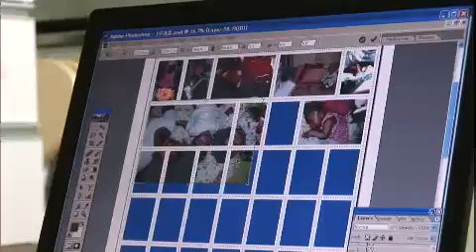인간극장 - Screening Humanity 20120309 # 007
Screening Humanity(EP2736),
KBS 1TV  Mon-Fie : 7:50am